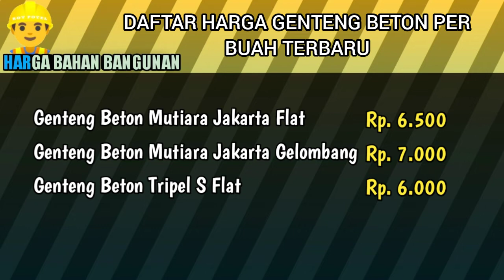Harga Genteng Beton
Daftar Harga Genteng Beton terbaru 2022.
Perlu kami sampaikan bahwa Daftar Harga Yang disajikan adalah harga referensi dan kami tidak menjual produk tersebut. kami berusaha merangkum untuk memudahkan dalam membuat skenario RAB material dalam pembangunan rumah baru atau pun renovasi rumah. Harga tersebut juga tidak mengikat karena bisa jadi berbeda antar daerah atau antar toko.